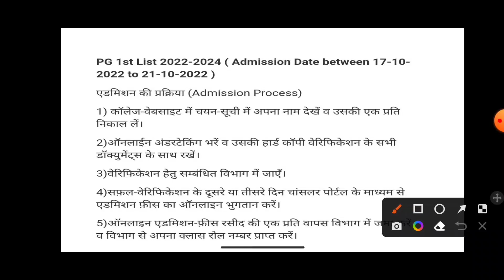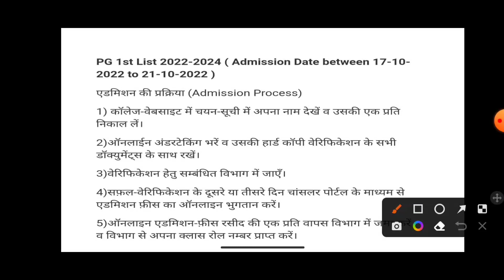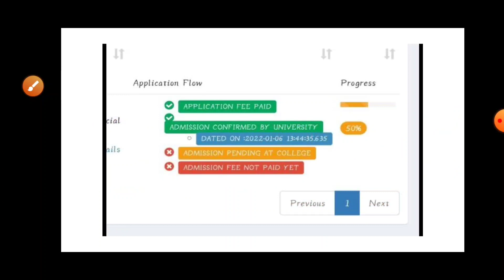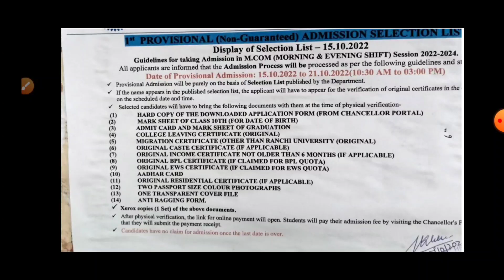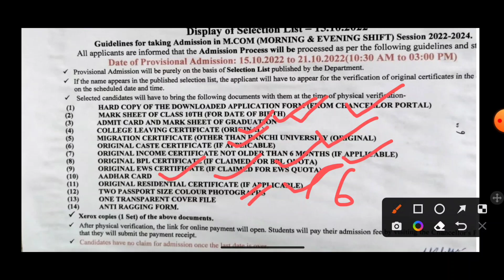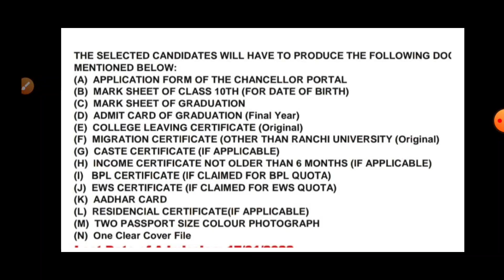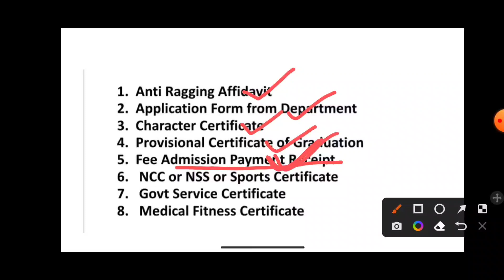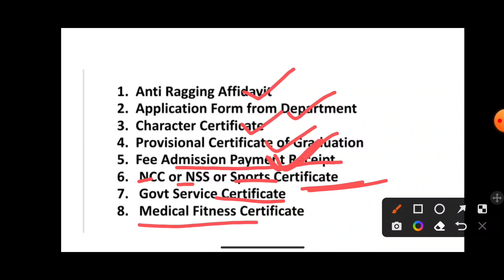RU PG Admission 2022 Step by Step Guide| Documents Verification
RU PG Admission 2022 Step by Step Guide
Ranchi University PG Admission 2022
Ranchi University PG Admission 2022 Document Verification
Ranchi University PG Admission 2022 Document Required
Ranchi University PG Admission Online Payment

Visit again for more...